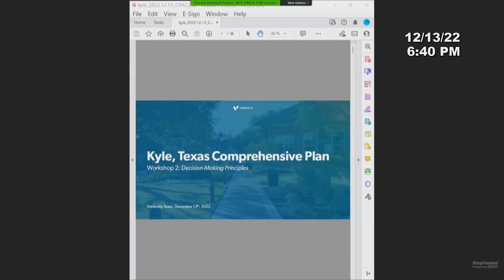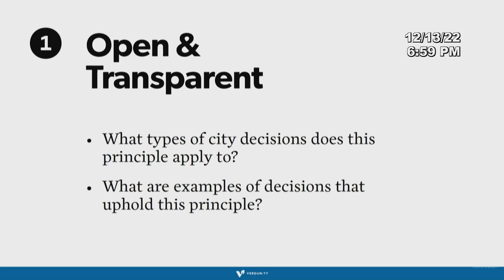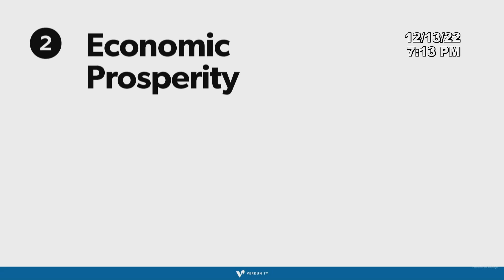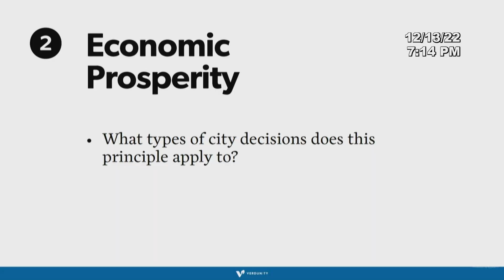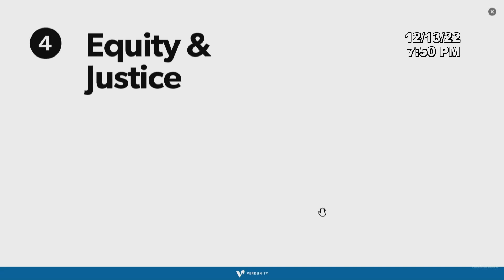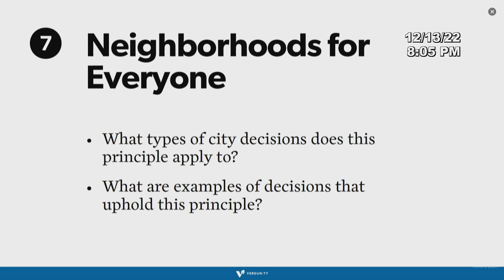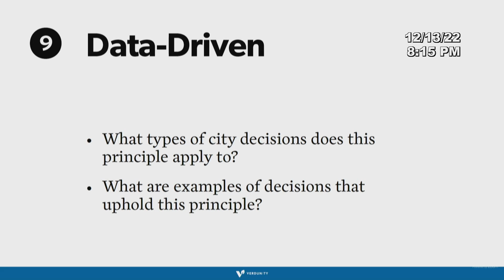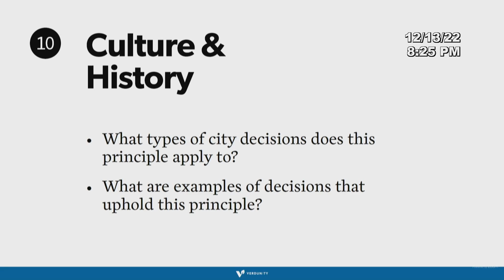City of Kyle Planning and Zoning Meeting - Dec 13th 2022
PLANNING & ZONING COMMISSION REGULAR MEETING

1. [0:03] Call Meeting To Order

2. [0:06] Roll Call

3. Minutes
A. [0:25] Planning and Zoning Commission Meeting Minutes for November 8, 2022, (Regular Meeting) and November 17, 2022 (Special Called Meeting).

4. Citizen Comments
A. [0:56] Citizen Comment Period. The Planning and Zoning Commission welcomes comments from Citizens early in the agenda of regular meetings. Speakers are provided with an opportunity to speak during this time period on any agenda item or any other matter concerning city business, and they must observe the three-minute time limit.

5. [4:58] Consent
A. Clara Vista at Water Ridge - Preliminary Plan (SUB-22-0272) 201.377 acres; 320 single-family lots, 1 amenity center lot, and 18 open space lots located west of N. Old Stagecoach Road, just south of FM 150.
B. Prairie Lakes, Phases 3-6 - Preliminary Plan (SUB-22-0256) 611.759 acres; 1,585 residential lots, 2 commercial lots, 1 amenities lot, 1 water tower, 3 neighborhood parks, 1 lift station, 68 drainage/open space lots, and right-of-way dedication located at the south corner of Turnersville Road and Satterwhite Road.

6. Consider and Possible Action
A. [5:37] Consider a request to construct an approximately 52,963 square feet retail building located at 5755 Kyle Parkway within the I-35 overlay district. (Hobby Lobby - Conditional Use Permit - CUP-22-0070)

7. Workshop
A. [8:23] Discussion with Verdunity regarding Kyle 2030, the City of Kyle's proposed Comprehensive Plan.

8. General Discussion
A. [1:59:22] Discussion only regarding Planning and Zoning Commission request for future agenda items.

9. Staff Report
A. [1:59:40] Staff Report by William Atkinson, Director of Planning.

10. [2:02:12] Adjournment